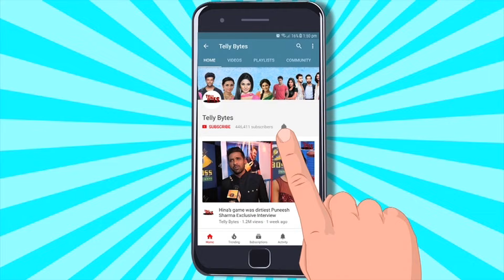Suman Indori UPDATE : Suman Pohchi Teerth Ke Ghar